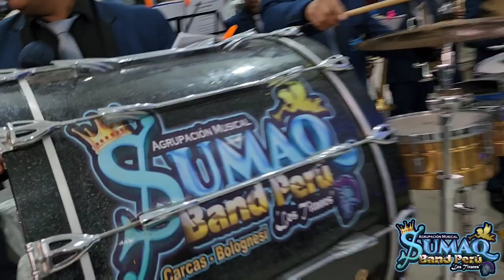SUMAQ BAND PERU / "PÁSAME LA BOTELLA" / PRIMICIA 2023